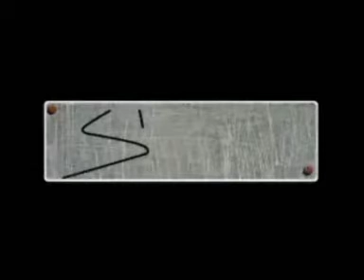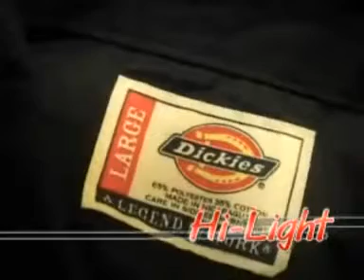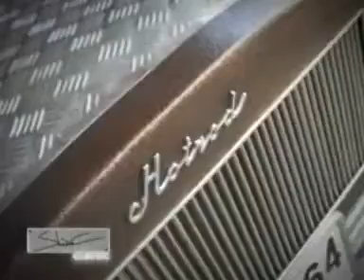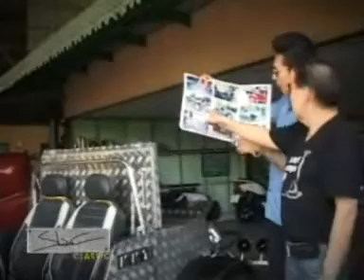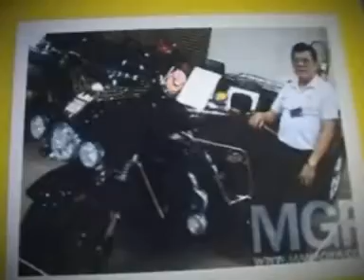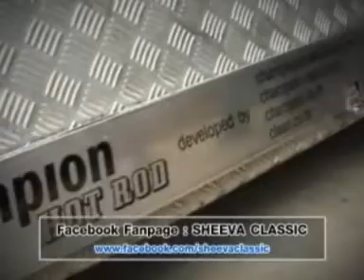SheeVA Classic T19 เฮียกี่เพ้ง รถ stainless 4ล้อ คลาสสิค